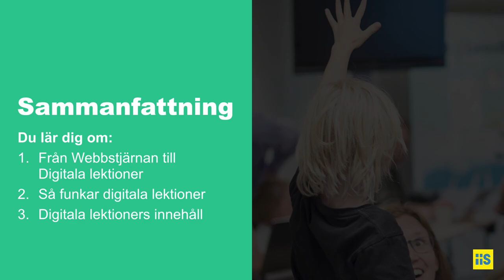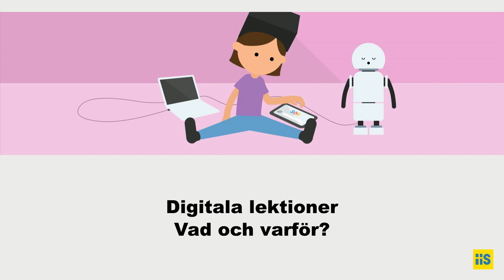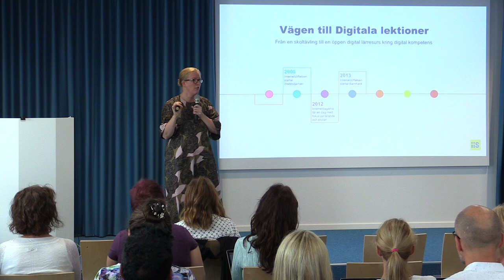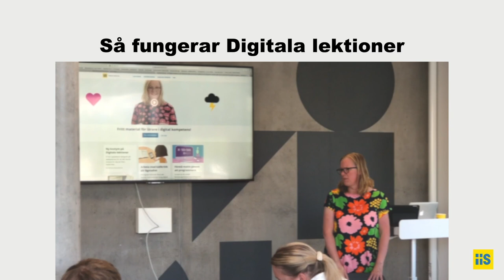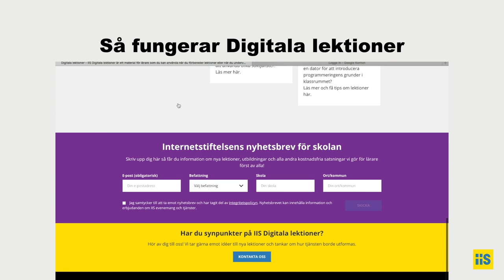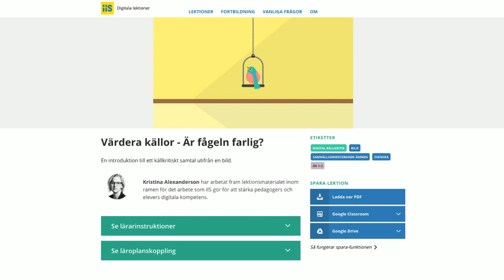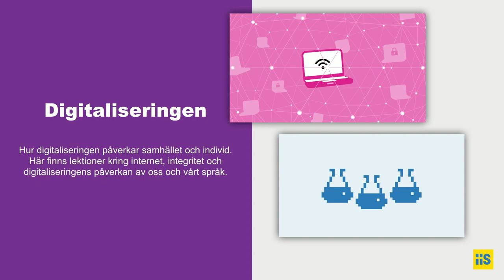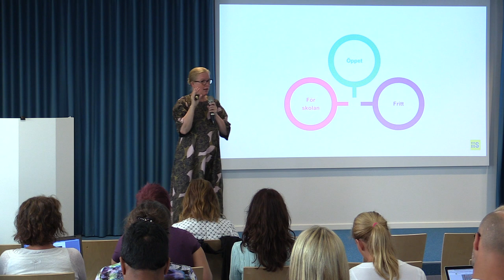Presentation av Digitala lektioner – Kristina Alexanderson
Kristina Alexanderson på Internetstiftelsen presenterar vad som finns på den digitala lärresursen Digitala lektioner och hur den fungerar.
Presentationen är en del av Internetstiftelsens kostnadsfria fortbildningsdag för lärare som ska handelda sina kollegor i digital kompetens.